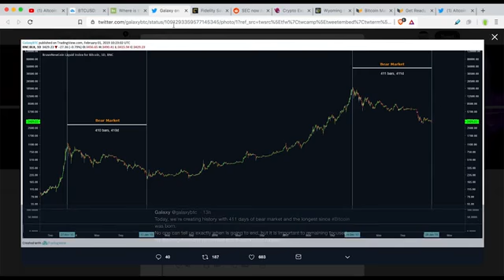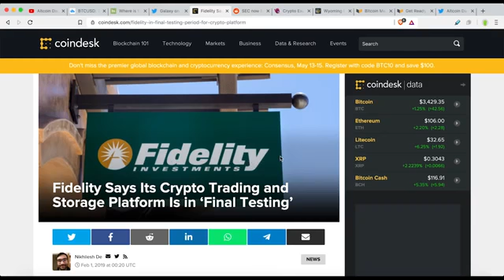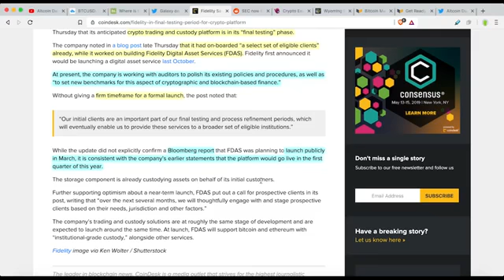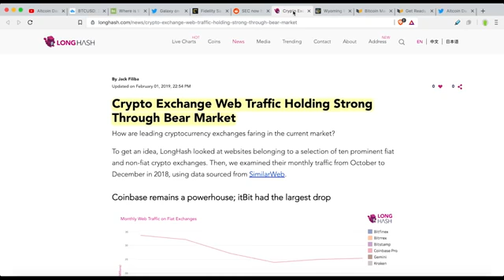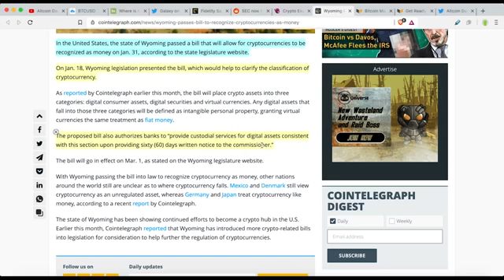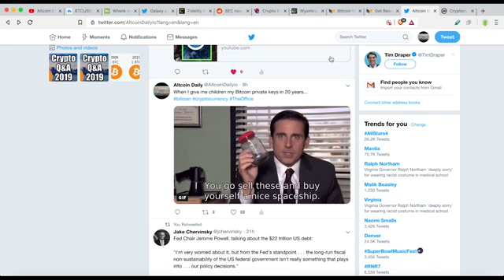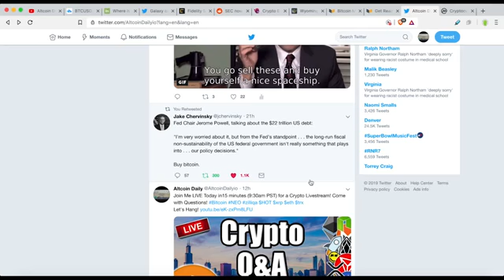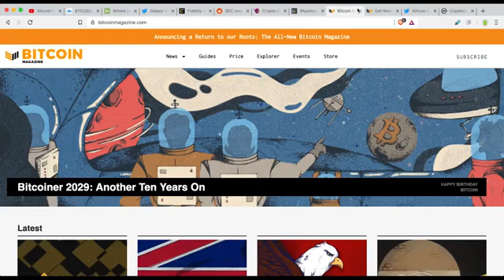Сryptocurrency breaking news Bitcoin market analysis today